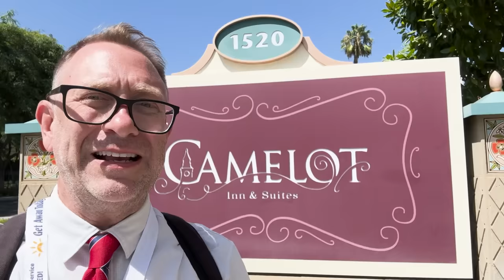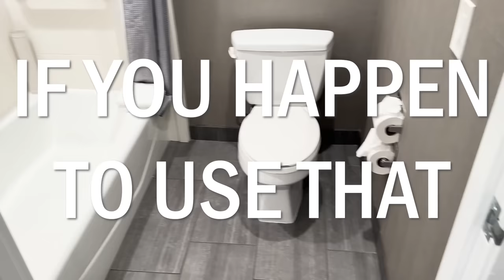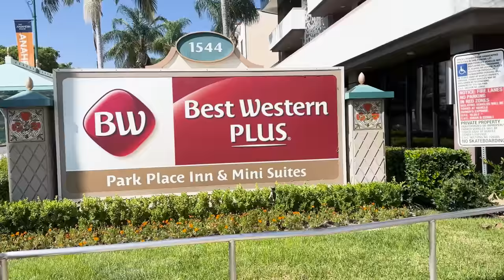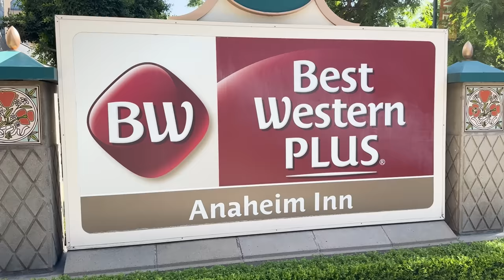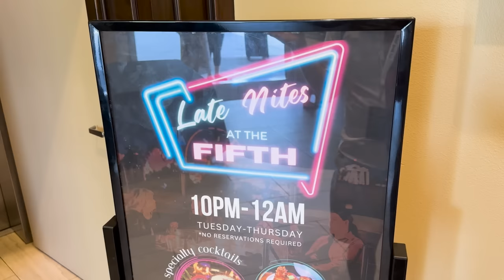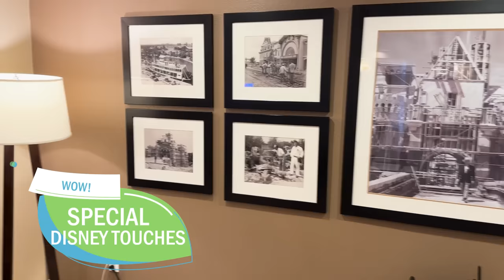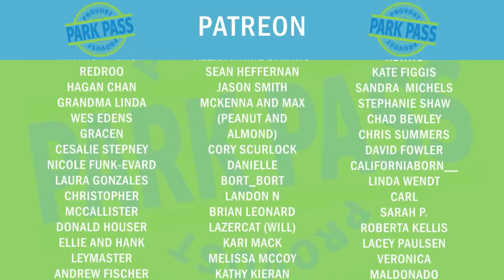The 7 CLOSEST Hotels Next To Disneyland FULL HOTEL TOURS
Lets take a look at the closest hotels next to Disneyland.

If you want to book any of these hotels use this link to get the best prices on your hotel and Disneyland tickets.

If you’d like to save money on your vacation and speak with one of our travel expert friends, call 1-855-GETAWAY and tell them you’re friends with us!

Platinum:

Tanya Estes
Wayne Williamson
Rob Moreno
Trace G
Sharkbait Muhaha
The Hansen Family
Franky Jr.
Jonathan
Makia Minich
Annette Chapman
Kim & John (THE JIM)
Stateroom Statements

Professors:

Lola
The Stockett Family
Natalie C
Tracy Borghesani
Christian Ratliff
Betsey Brookes
Kevin Mindel
Sparky
Annjeanette & Shawn
Huffman
BV_Bauer